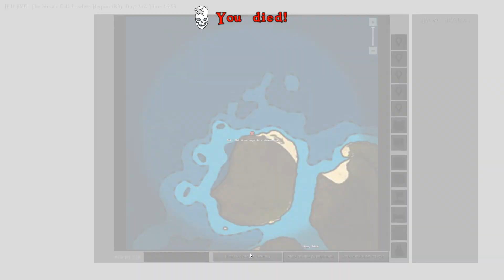Atlas # Part 5 # ⛵ Wir feiern rein 🎉 2019 🎉 ⛵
Let´s Play Atlas, Let´s Play Atlas german, Let´s Play Atlas deutsch, Let´s Play Atlas german Part, Let´s Play Atlas Multiplayer

Von den Machern von ARK: Survival Evolved stammt ATLAS - ein massives Multiplayer-Fantasy-Piraten-Abenteuer der ersten und dritten Person. ATLAS wird bis zu 40.000 Spieler hosten, die den gleichen Globus gleichzeitig erforschen, mit einem beispiellosen Ausmaß an Kooperation und Konflikten! Setzen Sie Ihren Anspruch auf diese endlose offene Welt, während Sie das Territorium erobern, Schiffe bauen, nach vergrabenen Schätzen suchen, Festungen zusammenbauen, Siedlungen plündern und Besatzungsmitglieder anheuern, um sich Ihrer mächtig wachsenden Armada anzuschließen. Fangen Sie klein an und erweitern Sie Ihren Einflussbereich von einer kleinen Insel bis zu einem unaufhaltsamen Piratenimperium, das sich über die Ozeane erstreckt. Führe einen Kampf gegen die feindlichen Flotten, während du große Kriegsschiffe mit dem Kapitänssystem kommandierst (oder die Verantwortung unter den Vertrauten deiner Vertrauten aufteilen) oder eine Waffe direkt mit deinem eigenen Charakter kontrollieren. Tauche tief in das Salzwasser ein, um dauerhafte, versunkene Wracks zu erforschen und die Bergung zurückzugewinnen, die Beute von prozedural generierten Schatzkarten und Herausforderungszonen ausfindig zu machen oder anspruchsvolle Haupt-Questreihen abzuschließen. Schließe dich mit anderen aufstrebenden Abenteurern zusammen und segle in das weite Meer, um neue Länder mit regionalen Besonderheiten zu entdecken, exotische natürliche und mythische Kreaturen zu zähmen, vergessene Gräber zu plündern, mächtigen alten Göttern zu begegnen und sogar eigene Kolonien, Städte und Städte zu bauen und zu verwalten Zivilisationen, die die ATLAS in diesem ultimativen Streben nach Glück und Ruhm beherrschen!

Titel: ATLAS
Genre: Action, Abenteuer, MMO, RPG, Early Access
Entwickler: Grapeshot Games, Instinct Games
Publisher: Grapeshot Games
Veröffentlichung: 22. Dez. 2018